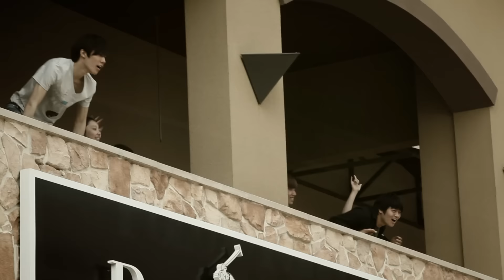Wonder Girls "Like this" M/V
Wonder Girls(원더걸스) "Like this" M/V

[June 3rd, 2012. Wonder Girls 2nd Mini Album "Wonder Party" Released]

'Wonder Party'로 여러분을 초대합니다!'

작년 11월, 정규 2집 'Wonder World'로 컴백해 Be My Baby 열풍을 일으켰던
원더걸스가, 오는 6월 3일, 미니앨범 'Wonder Party'를 들고 돌아옵니다.

특히 타이틀 곡인 'Like this'는 원더걸스가 선보이는 힙합 스타일의 곡입니다.
일렉트로닉 사운드에 힙합 비트를 결합시켜 원더걸스 만의 유쾌하고
즐거운 매력을 발산합니다.

놀라운 소녀들 원더걸스가 선보이는 미니앨범 'Wonder Party'에 여러분을
초대합니다! 모두 모두 모여 Wonder한 Party를 신나게 즐겨보세요!

We invite you to the 'Wonder Party'!

Wonder Girls, who brought the Be My Baby sensation with their 2nd
full-length Album 'Wonder World' last November, is coming back with their
mini-album 'Wonder Party' on this coming June 3th.

In particular, the title song 'Like this' is the hip-hop styled song which
Wonder Girls present. It is a combination of electronic sound and
hip-hop beat, and creates the delightful and exciting charm only
Wonder Girls have.

We invite all of you to the mini-album 'Wonder Party' presented
by Wonder Girls! Please gather around and enjoy the wonderous
party ahead of you!